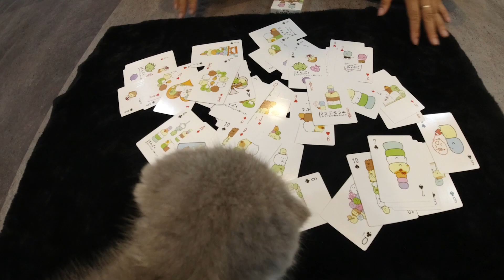Cat baby Challenge Vs balloon Vs Turtle Động Mèo Pets